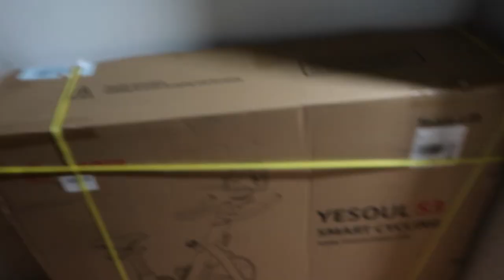VLOG: upper body workout, training legs, unboxing a YESOUL cycling bike, grwm makeup & hair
HEY HEY EVERYBODYYYY
It's funny how i am a terrible vlogger, but i promise that will improve in the near future. That is my number 1 goal! But TBH, vlogging is a lot harder than it looks. It's very awkward, especially in public.. I give props to the people who aren't afraid to do this out.

Also, I do not work out upper body as much as I should. I rarely have a solid plan for that. This is my real first time recording myself at the gym by myself working out. The angles weren't the best, but practice makes perfect. My goal is to start recording myself more and more. We can also see the progression in my form and how it improves!

also.. its my bday todayyyy! - oct 5

Products used:
Good Molecules Hyaluronic Acid Serum
Elf Holy Hydration Eye Cream
Elf Holy Hydration Face Cream
CeraVe Face Cream
ELF Concealer - light beige
Airspun Loose Powder - translucent
Elf Blush
Physicians Formula Butter Bronzer
Maybelline MonoChrome Highlighter
Milani Make It Last Spray
Loreal Telescopic Mascara
Ulta Beauty Mascara